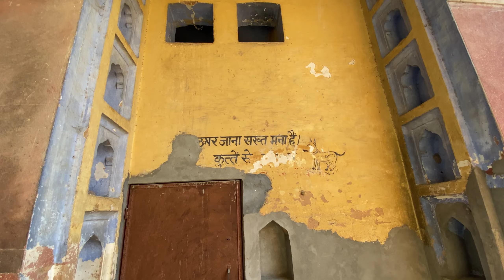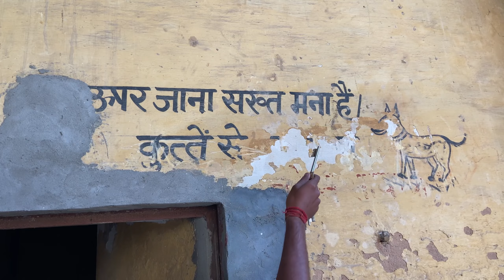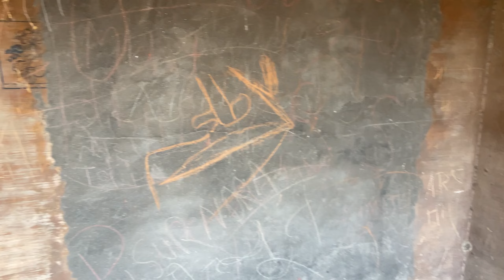Hapur Ka Rahasyamay Mahal💀 || 300 Saal Purana😨 || Vlog 24